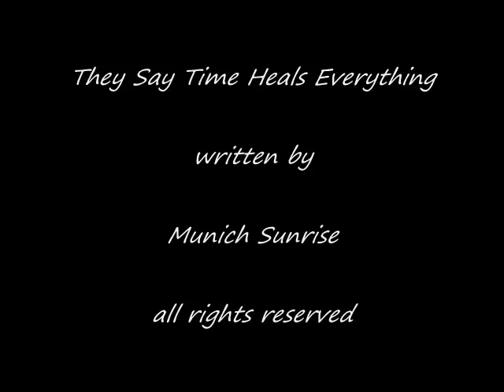Martin Spence - They Say Time Heals Everything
written by Martin Spence